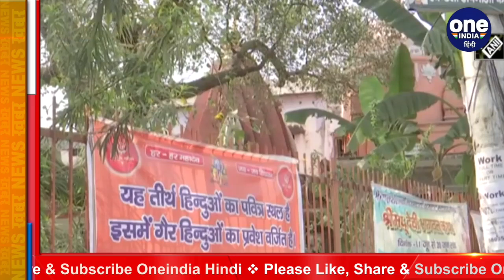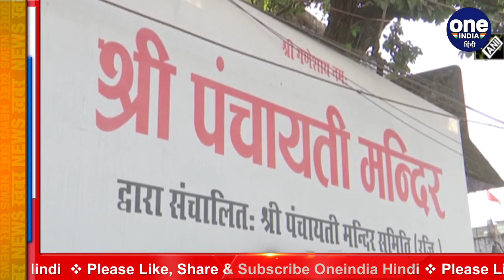Uttarakhand के Temples में लगे बैनर गैर हिंदू न करें प्रवेश, Police ने दर्ज की FIR | वनइंडिया हिंदी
Banners banning the entry of non-Hindus were placed in more than 150 temples in Dehradun, Uttarakhand. These banners were put up by the Hindu Yuva Vahini. There is a plan to put such banners in other temples of Uttarakhand.

उत्तराखंड के देहरादून में 150 से ज्यादा मंदिरों में गैर-हिंदुओं के प्रवेश पर प्रतिबंध वाले बैनर लगाए गए. ये बैनर हिंदू युवा वाहिनी द्वारा लगाए गए. उत्तराखंड के और भी मंदिरों में ऐसे बैनर लगाने की योजना है.